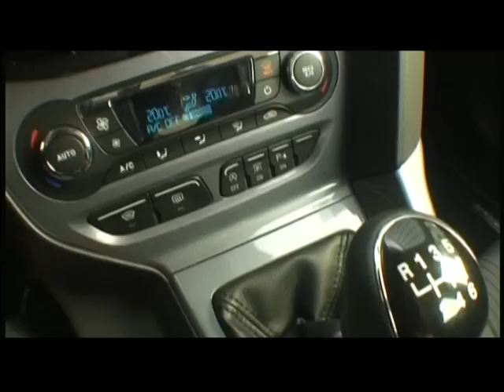Ford Focus III Kiev-Odessa-Kiev